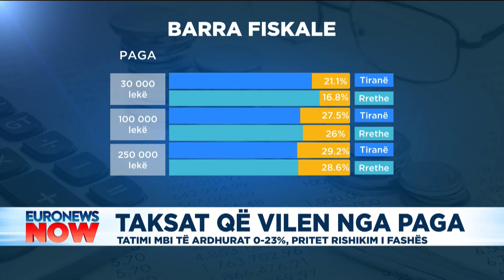Taksat që vilen nga paga, tatimi mbi të ardhurat 0 – 23%